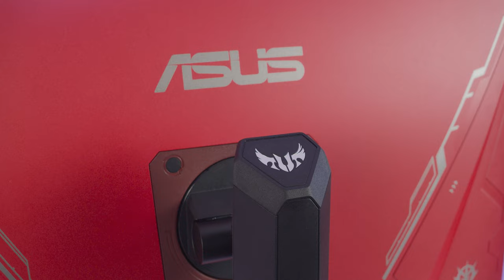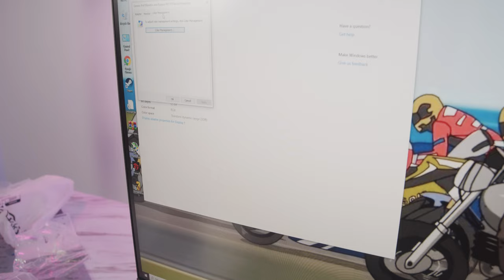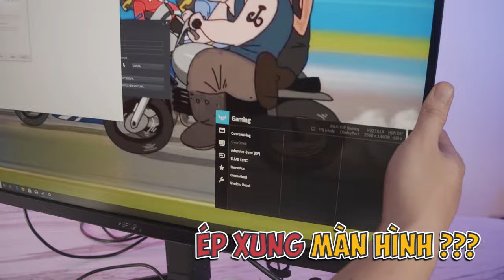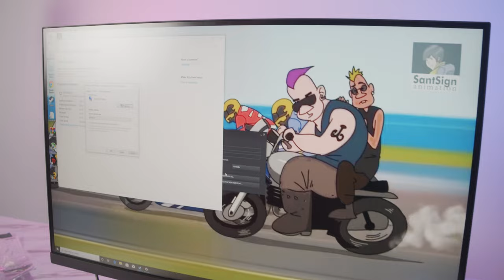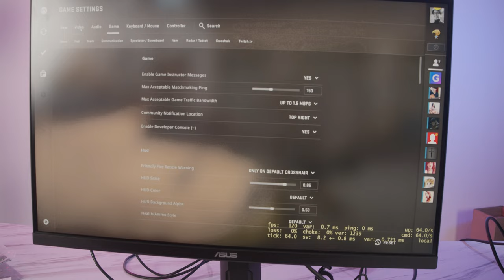2K, 170Hz, 1 Tỉ Màu, Lại Còn Limited - Đỉnh Cao Màn Hình Gaming Nhưng Chỉ Có 13 Triệu?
2K, 170Hz, 1 Tỉ Màu, Lại Còn Limited - Đỉnh Cao Màn Hình Gaming Nhưng Chỉ Có 13 Triệu?

Tết là phải có lì xì, tiêu gì cho hợp lý lì xì thì anh em cùng tham khảo trong video nhé!

Series "Lì Xì Mua Gì" Được phát sóng vào 9h30 sáng từ mùng 1 - mùng 4 Tết, anh em đón xem nhé!

Tập 1: 2 Triệu Mua Combo Gear Nào Chơi Tết Chuẩn XỊN? ( 9h30 mùng 1 Tết )
Tập 2: Làm Racing Boi Ngày Tết Với Vô Lăng Gaming RẺ Mà NGON!
Tập 3: Chọn GamePad Nào Chơi Game Ngày Tết PHÊ NHẤT?
Tập 4: 2K, 170Hz, 1 Tỉ Màu, Lại Còn Limited - Đỉnh Cao Màn Hình Gaming Nhưng Chỉ Có 13 Triệu?